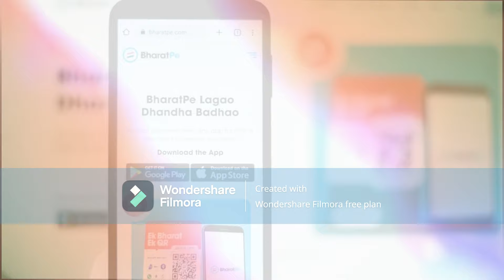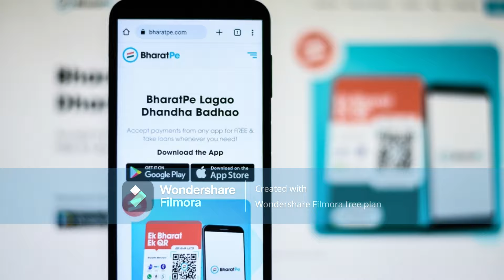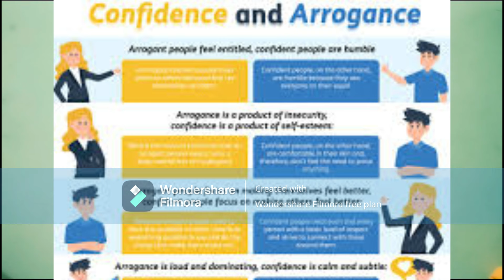Salman Khan vs Ashneer Grover Bigg Boss 18 Most Shocking Confrontation | Salman Ashneer Controversy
The Salman Khan and Ashneer Grover controversy on Bigg Boss 18 unfolded during a heated "Weekend Ka Vaar" episode, where Salman confronted Ashneer over alleged false claims about their past business dealings. Grover, known for his blunt remarks, had previously stated in an interview that he negotiated with Salman’s team to secure him as a brand ambassador for a reduced fee, sparking widespread attention. Salman, however, denied these claims on the show, accusing Ashneer of creating a false narrative for publicity and questioning his "doglapan" (double standards).

The confrontation left Ashneer apologizing on-air, but he later defended his statements, claiming they were accurate and bank-verified. This drama not only grabbed headlines but also stirred debates about celebrity endorsements and the use of controversial narratives to build personal brands